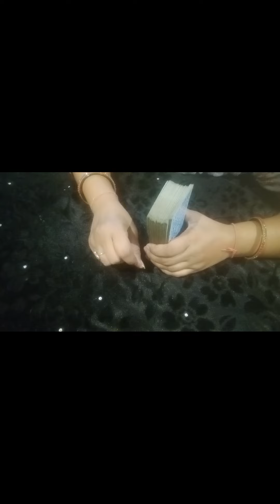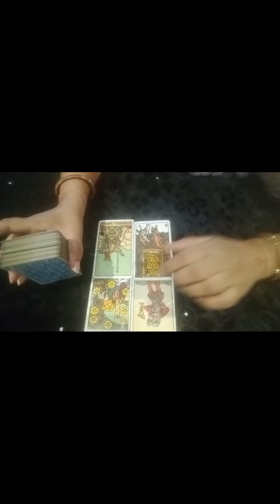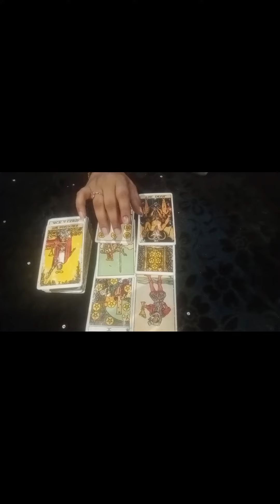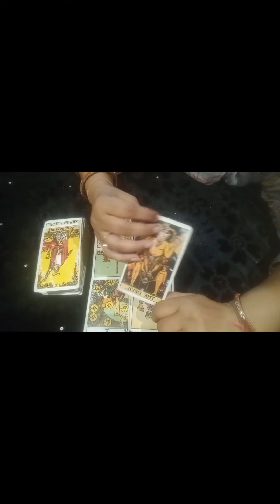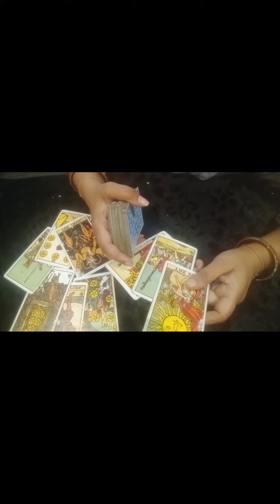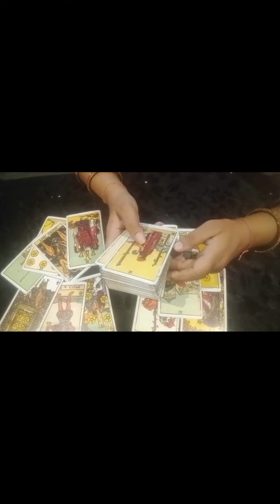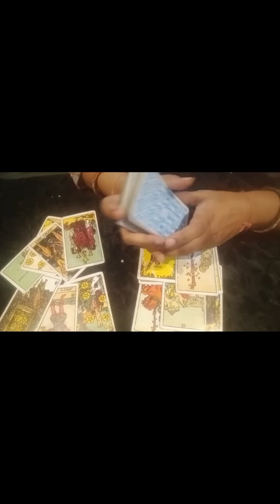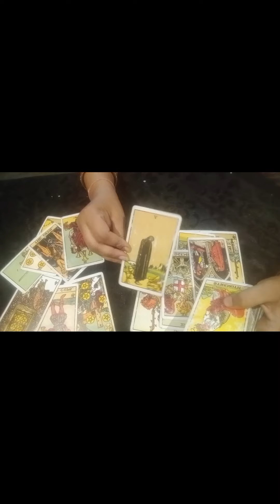🌠kya soch rahe hai wo aapke baare me aapke DM...ki current feeling kya kehna chahte h aap se💋🌲🌲❤️